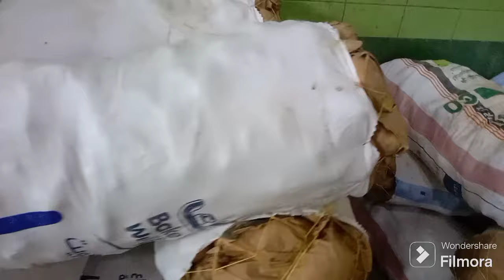اسعار . الخضروات والفواكه في سوق العبور اليوم الثلاثاء ٢٥ / ٦ / ٢٠٢٤